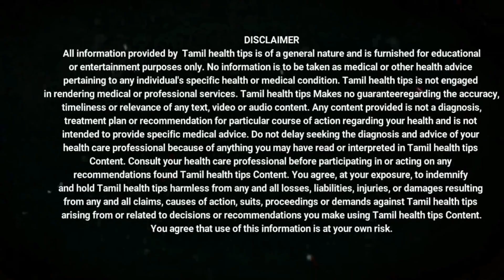Natural And Permanent Solution For Unwanted Hair In Tamil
தேவையில்லாத முடிகளை அகற்ற, தேவையில்லாத முடிகளை எளிமையா நீக்க,முகத்தில் வளரும் தேவையில்லாத முடிகளை நீக்க, முகத்தில் வளரும் தேவையில்லாத முடிகளை நீக்க, தேவையில்லாத முடிகளை எளிமையா நீக்க,